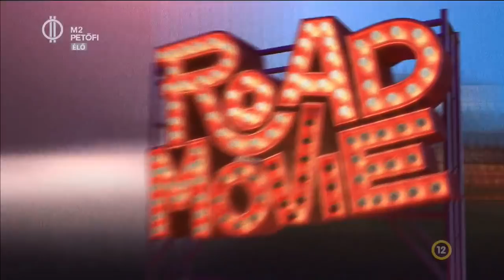Visszajövök- Bagossy Road Movie klippremier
A Road Movie sorozatban most a Bagossyak mutatják meg nekünk, mi az hogy otthon. Erdélyi road-movie készült Norbi és Laci kedvenc gyerekkori helyein. A hatnapos forgatás a fiúk számára érdekes utazás volt térben és időben is. Nézd meg az új klipet és hallgasd meg Lacit és Norbit arról, nekik mi az, hogy visszamenni és mi az, hogy hazatérni!